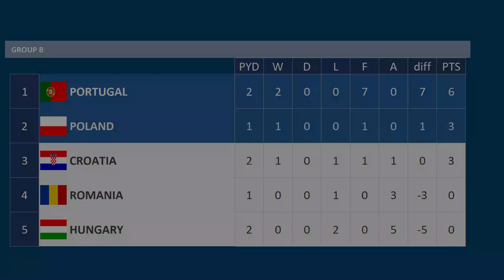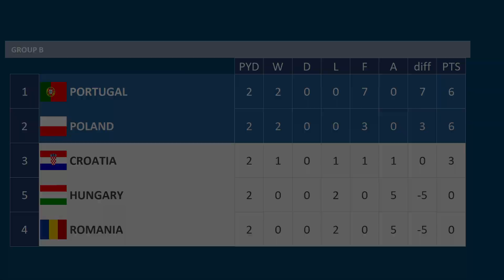Nations League 2024, Poland v Romania, Group B Match 5 of 10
Nations League First Round, Group B match between Poland & Romania

01:24 Poland line-up
02:07 Romania Line-up
02:32 First Half
11:22 Second Half
16:44 80 minutes
17:30 85 minutes

First Round Group B - top two progress to next round